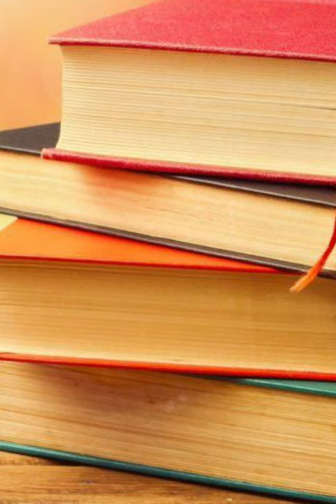Biography of Amartya Sen.